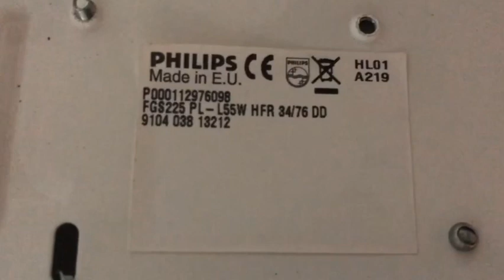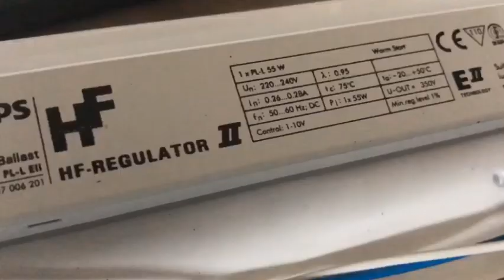Philips Residium FGS225 PL-L 55W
Mercury start ballast.